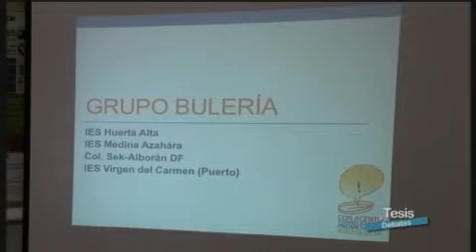Aprender oratoria: el arte de convencer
Preparación del IES "Huerta Alta" de Alhaurín de la Torre (Málaga) para la participación en el Torneo de Debate "Con Acento", que se realizó en la Universidad Pablo de Olavide de Sevilla.
[Programa "Tesis", 1106, 01/04/2011. Canal Sur Televisión]